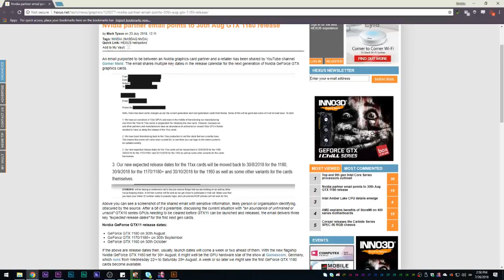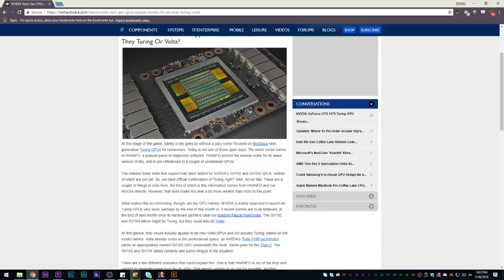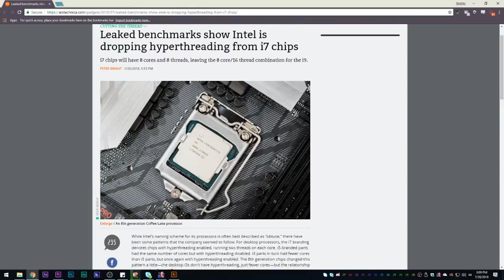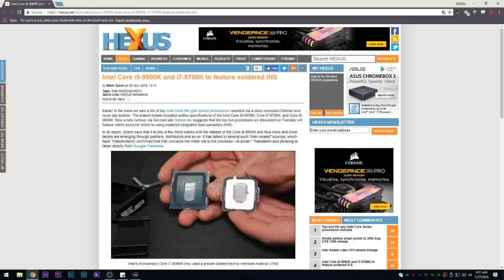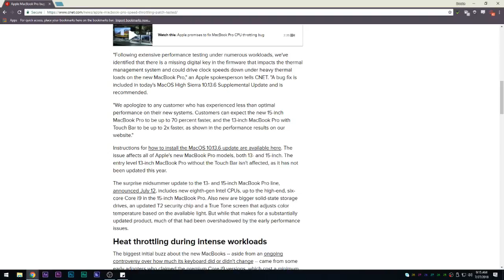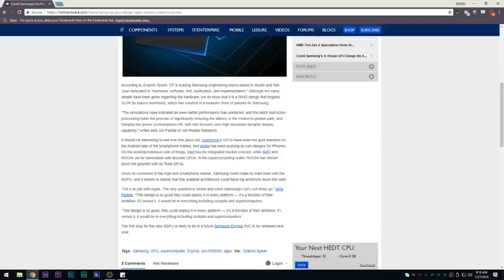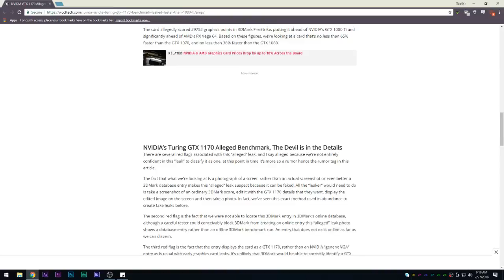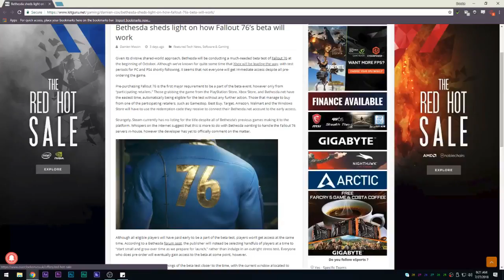AVADirect Live | Intel refreshes, Macbook disappointments & Next Gen GPUS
Join Shannon Robb and Joseph Mundy as they discuss the latest in tech and gaming news!